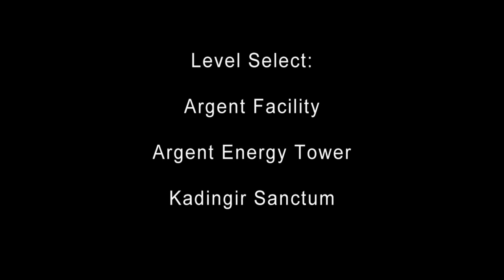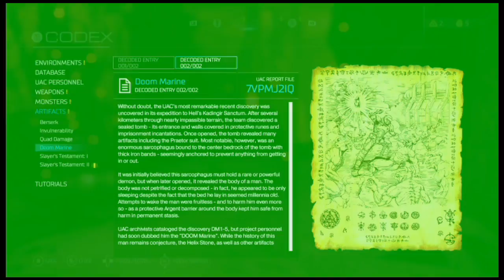Doom-All Collectibles For Chapters 4, 5, and 6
Ok, so I'll say it here and in 2 of the videos, if you play through the game on a high difficulty and only get half of the collectibles on each level, go back through on easy on a different save file and you can get the rest. When the last collectible/data pad you missed is grabbed the achievement will pop. Also, I made these guides after studying the guides put out by Achievement Hunter, in case anyone was wondering. Sorry if audio quality is poor.